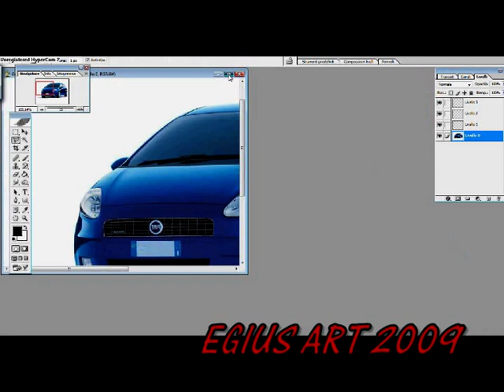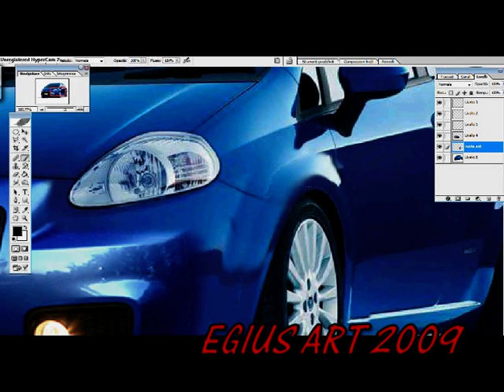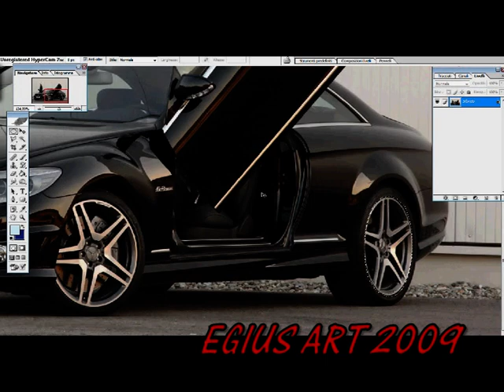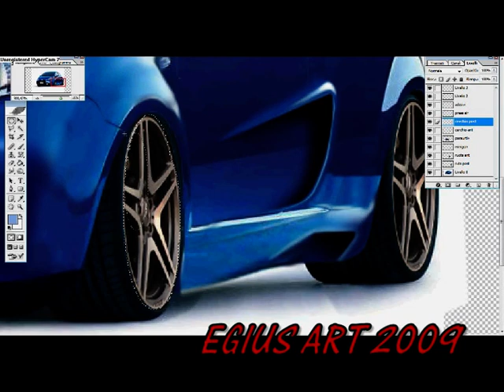Virtual Tuning Grande Punto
Virtual tuning di una grande punto